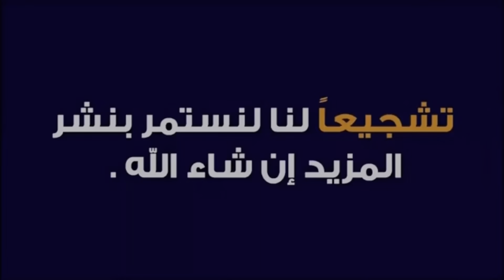وجبه سكيت باله اصلي جلاتين سعر 35 الف ..بخدمتكم .احبكم 👈❤️